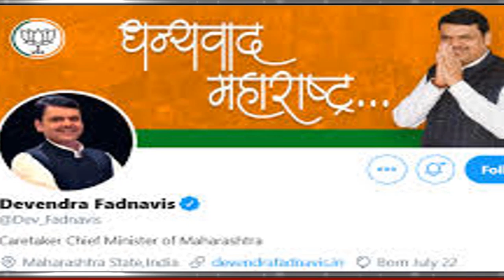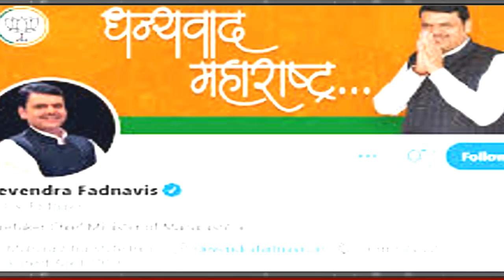उद्धव ठाकरे की कुर्सी पर खतरा? 9 April 2020 बड़ी खबर | 6 महीने का कार्यकाल 28 मई को पूरा ?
उद्धव ठाकरे का 6 महीने का कार्यकाल 28 मई को होगा पूरा9 विधान परिषद सीटों पर चुनाव  संकट के कारण टला उद्धव ठाकरे की कुर्सी पर खतरा?
 9 April 2020 बड़ी खबर  |
6 महीने का कार्यकाल 28 मई को पूरा  ?